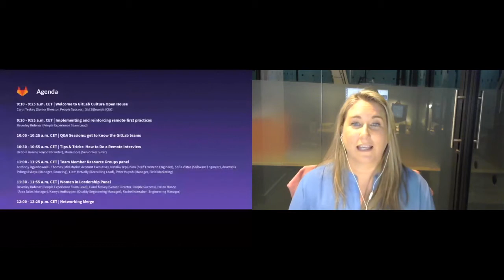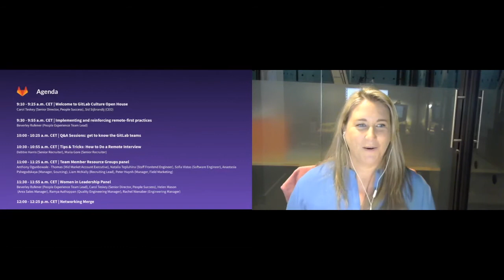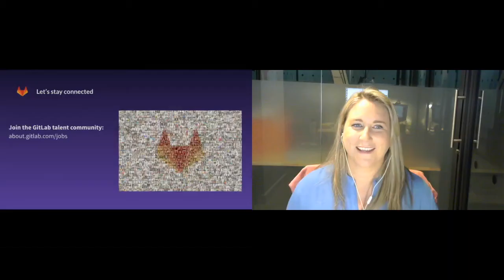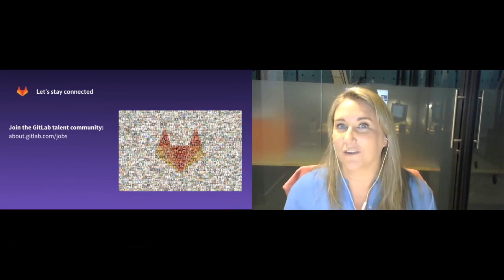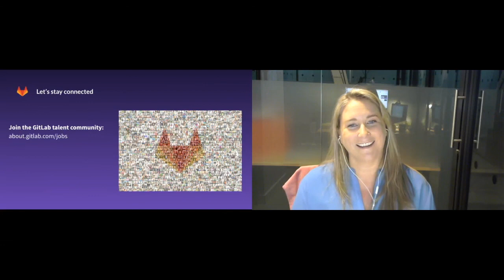GitLab Culture Open House: Welcome to GitLab Culture Open House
An introduction to the GitLab Open House event from our Sr. Director of People Experience, Carol Teskey, and an overview of the company values by our CEO, Sid Sijbrandij.